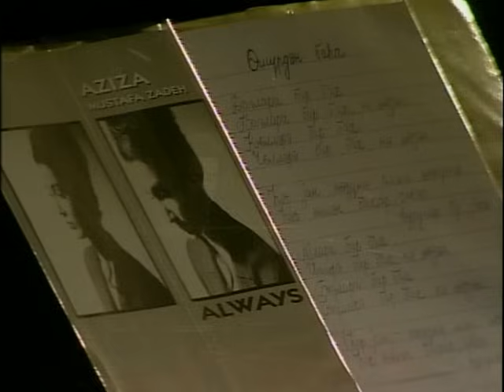Aziza Mustafa Zadeh - Gachma Gözal (Munich, 1994)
Recorded live at the Philharmonie in Munich in 1994, the Azerbaijani musician Aziza Mustafa Zadeh performs a selection of jazz standards as well as her own compositions. She was then 25 years old.

Aziza Mustafa Zadeh - Gachma Gözal (original: Gaçma Gözəl)

Aziza Mustafa Zadeh (born December 19, 1969), also known as "The Princess of Jazz", "Die Prinzessin des Jazz", or as "Jazziza", is an Azerbaijani singer, pianist, and composer who plays a fusion of jazz and mugam (a traditional improvisational style of Azerbaijan) with classical and avant-garde influences. Reviewers have said that her style also shows some influence from Keith Jarrett. She currently resides in Mainz, Germany, with her mother, Eliza Mustafa Zadeh, who is also her manager. Her two favorite leisure activities, she says, are painting and sleeping. She is a vegetarian. She believes in God, though she does not consider herself as belonging to any religion.
Aziza was born in Baku to musical parents Vagif and Elza Mustafa Zadeh. Vagif was a pianist and composer, famous for creating the mugam-jazz fusion in which his daughter now plays. Elza is a classically trained singer from Georgia.
Aziza's parents first noticed their daughter's sensitivity to music when she was eight months old. Aziza recalls the story as her mother tells it:
“Once, my father was improvising at the piano playing in the mugam mode known as 'Shur', which creates a mood that evokes very deep, sad emotions. As my father was playing, I started to cry. Everyone wondered what was happening to me. Why was I crying? And then mother realized the correlation between my feelings and the music. 'Vagif, please,' she told my father, 'change the scale. Go to Rast. Play Rast.' And he did. Now 'Rast' is characterized by its joyfulness and optimism. And sure enough, with tears still running down my cheeks, I started to make dance-like movements. And Mom pointed out, 'Look, look what she's doing! Change back to Shur!' And when he did, I started crying again louder than before. At least, that's what they tell me. Back to Rast, and I began dancing again.”
Aziza enjoyed all forms of art, especially dancing, painting and singing. At the age of three, she made her stage debut with her father, improvising vocals. She began studying classical piano at an early age, showing special interest in the works of famous composers Johann Sebastian Bach and Frédéric Chopin. Soon thereafter, she showed a growing talent for improvisation.
On December 16, 1979, Aziza's father died of a severe heart attack in Tashkent at the age of 39, three days away from Aziza's tenth birthday. (The chronology of important family dates here is very strange. Aziza's birthday is the 19th, her mother's is the 17th. Vagif died on the 16th and was buried on the 18th. Aziza says, "So all those dates - 16, 17, 18, and 19 - are such a mixture of joy and sadness for us and such a philosophical paradox - life and death juxtaposed upon each other like that.") In order to help her daughter cope with this blow, Aziza's mother gave up her career as a singer to help nurture her daughter's own musical talents.
In 1988, at the age of 18, Aziza's mugam-influenced style helped her win third place together with American Matt Cooper in the Thelonious Monk piano competition in Washington, D.C.. It was around this time that she moved to Germany with her mother.
Aziza released her debut album, Aziza Mustafa Zadeh, in 1991. Her second album, Always, won her the Phono Academy Prize, a prestigious German music award, and the Echo Prize from Sony. She has since performed in many countries with many jazz and traditional luminaries and released several more albums, the most recent being Contrasts II, released in 2007.
Aziza returned to Azerbaijan in June 2007 for the Baku Jazz Festival, starring in her own concert at the Azerbaijan State Academic Opera and Ballet Theater and headlining the end-of-festival concert at the open-air Green Theater. Here she presented a remarkable rendition of "Shamans", involving harmonising with her own echo.